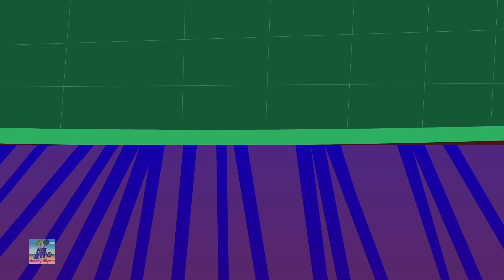Here Comes Mister Santa | Christmas Song For Kids | Christmas Carols | Merry Xmas with Monkey Rhymes